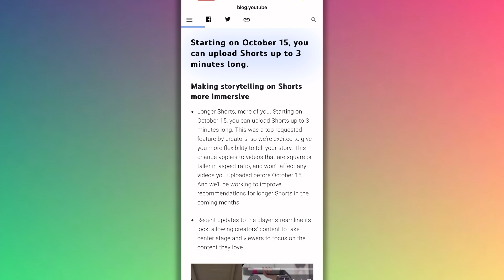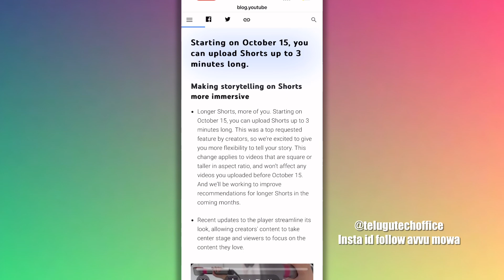YouTube Shorts New Big Update 🔥 | 3 Minutes Short Videos